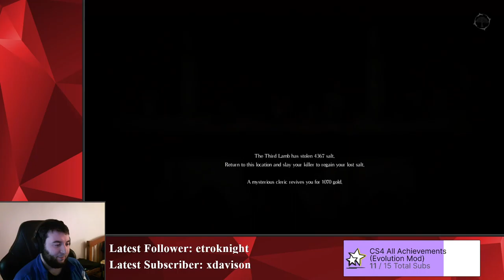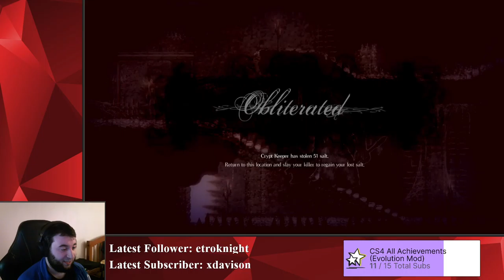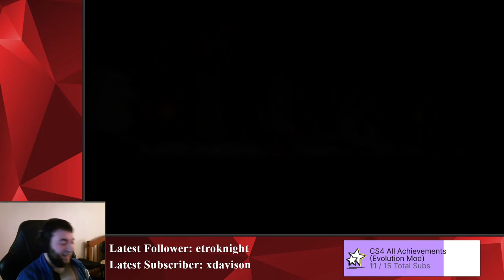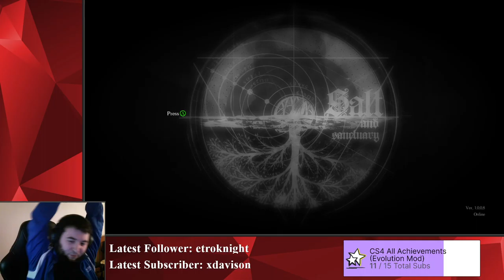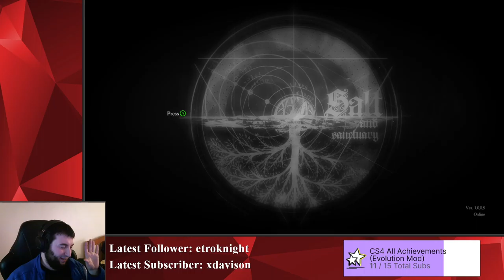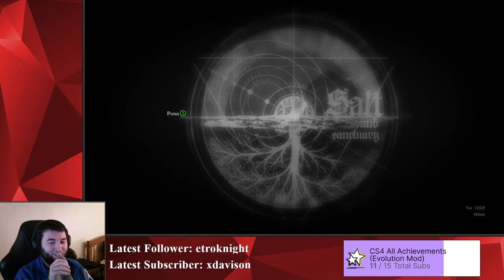#3 Light Up This Cave PLZ! | Salt and Sanctuary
In this corner we have a man with a large hammer!